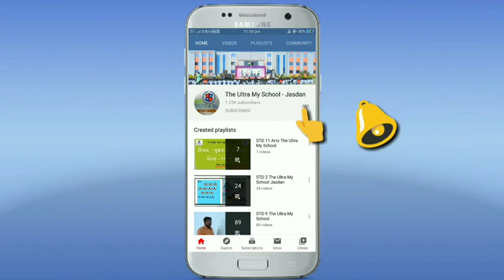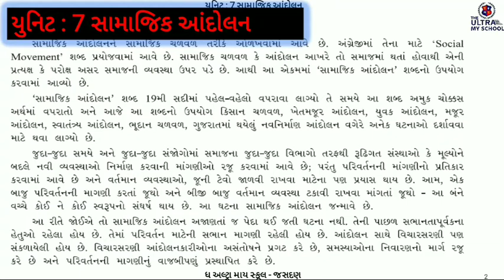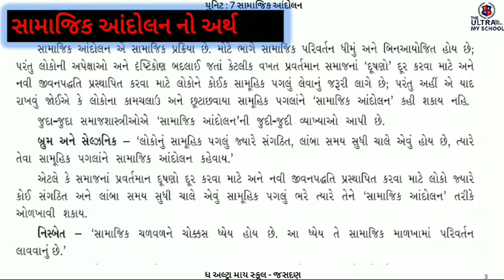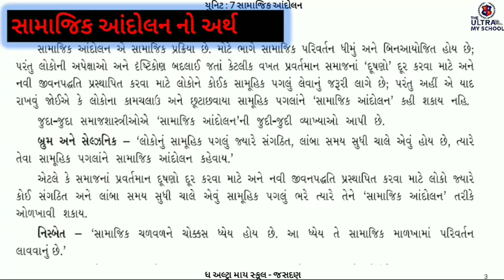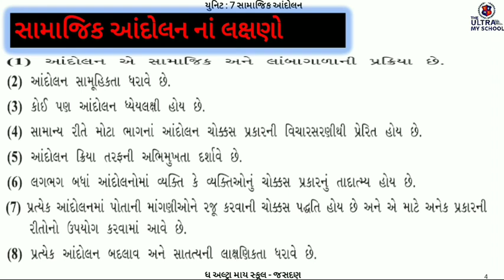STD 12ARTS || Sociology || Part 1 || Unit 7 || સામાજિક આંદોલન || The Ultra My School Jasdan